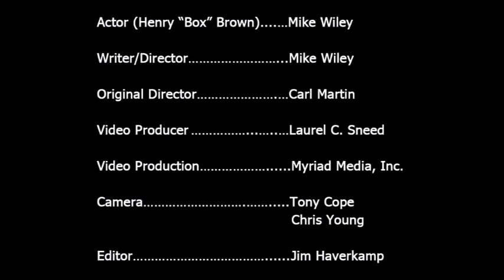One Noble Journey: A Box Marked Freedom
In this video,  an actor playing Henry “Box” Brown tells the story of how he poured vitriol on his hand in order to be excused from work for a few days.  During this time, he cogitated upon a plan of escape which involved packing himself in a box and having the box shipped to the city of Philadelphia. He shows how he fit into the box and  details the experience of being upside down for the many hours of the trip leading finally to the belief that he would die.